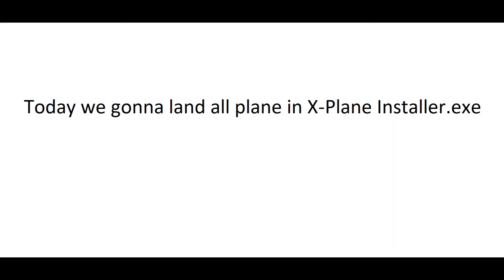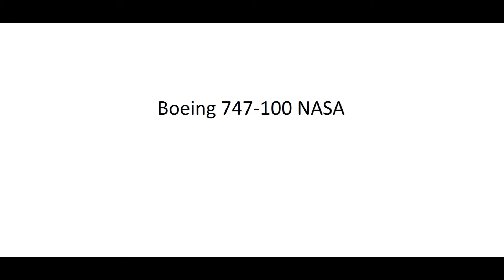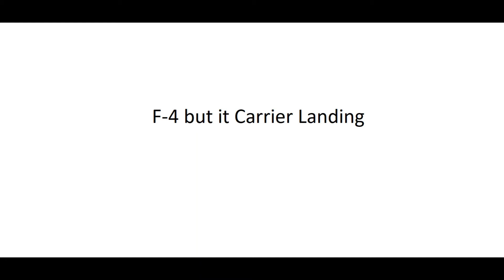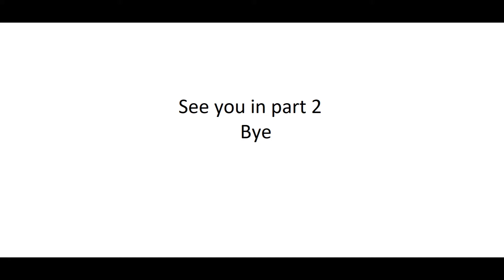Landing All Plane in X-Plane 11 Installer.exe (Part 1)